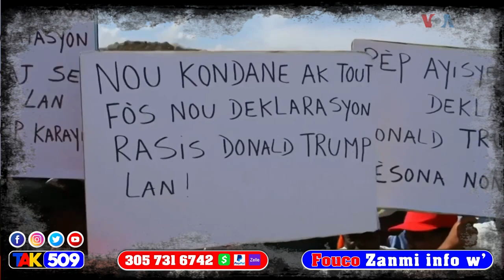Sezisman…Men Mèt kidnapin yo…Babekyou avili Don Kato ak Youri…Tout Ayisyen gen sida? / Fouco